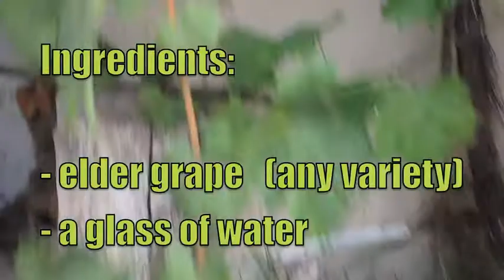How to make Whole Grape Juice🍇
Making seedy fruits´ juices with Vegan Milker by Chufamix. Get also the juice of the seed !
The filtrating efficiency of the Chufamix go beyond expectations.